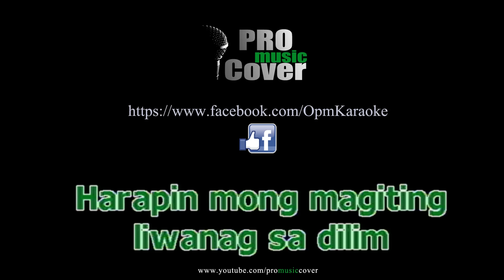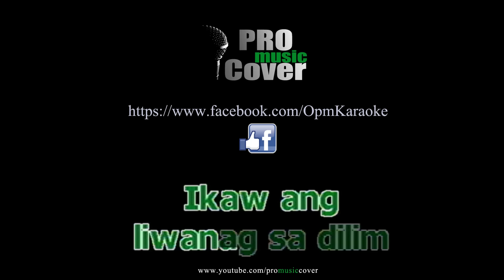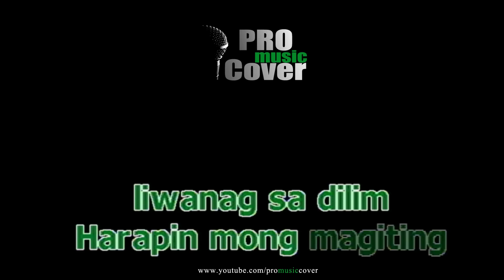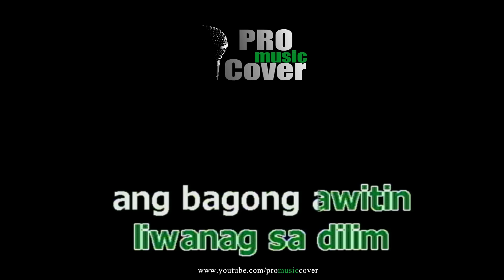Liwanag Sa Dilim - RIVERMAYA (KARAOKE)